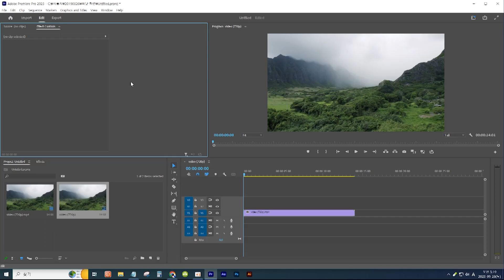[프리미어] MP4로 출력, 인코딩 할 때 로고, 워터마크 넣기